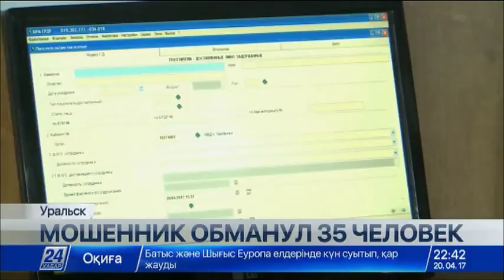Мошенник в Уральске заработал на доверчивых гражданах несколько миллионов тенге